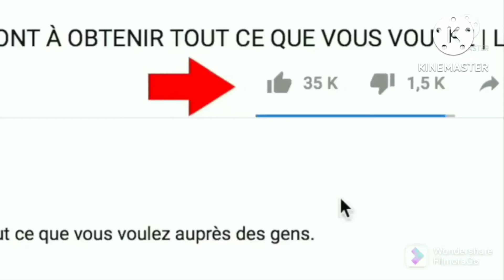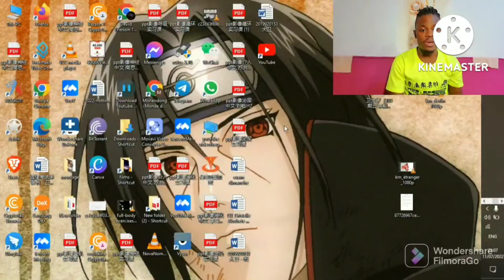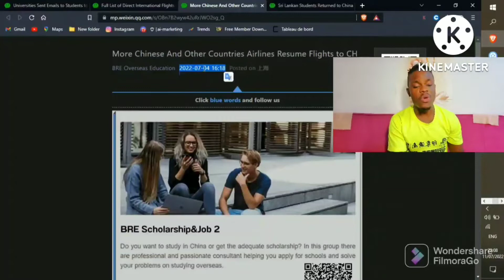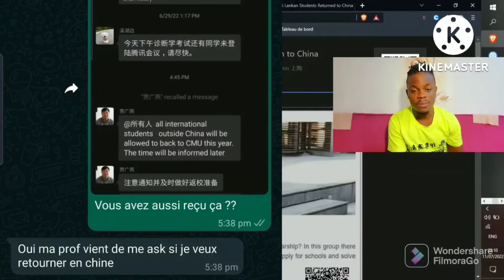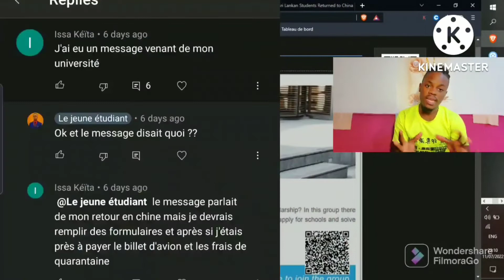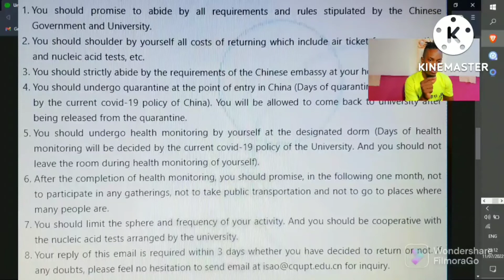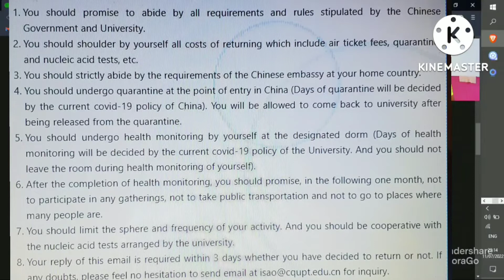La Chine a finalement ouverte ses frontières aux étudiants internationaux (etudier en chine)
Oui tu l'as bien entendu, La Chine a finalement ouverte ses frontières aux étudiants internationaux ce dui signifie que les étudiants internationaux peuvent maintenant postuler et avoir des bourses d'études pour venir étudier en Chine sans se soucier du problème des frontières. Dans cette vidéo je te présente le processus qui a conduit à l'ouverture des frontières et les différentes conditions pour le retour des étudiants internationaux en Chine pour les études.  Bon visionnage